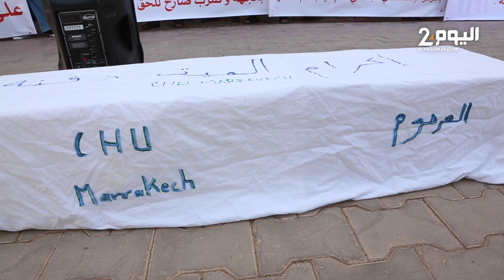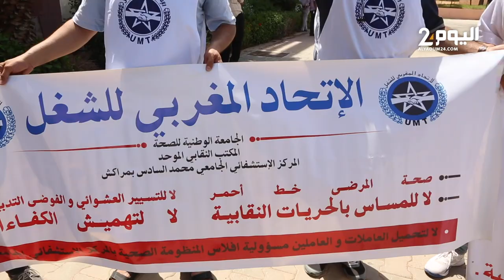الاطر الصحية في مراكش تدق ناقوس الخطر وتعبر عن سخطها عن الأوضاع